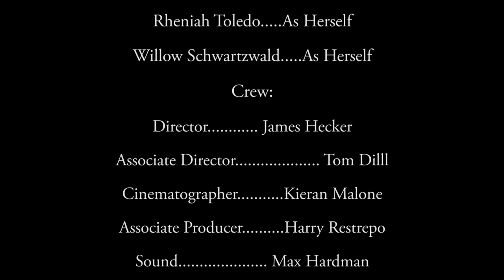"The Field Trip" Mockumentary Short Film